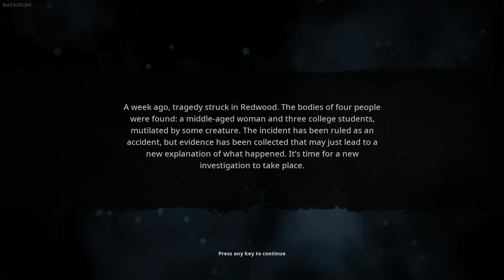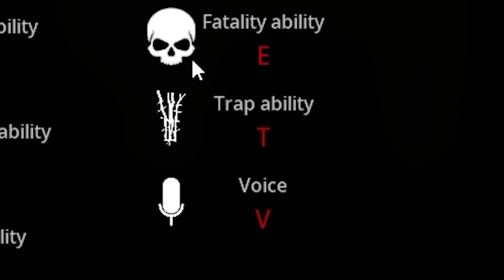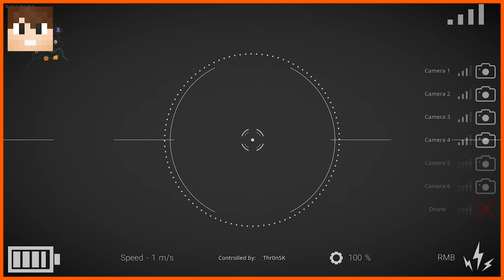JSEM BIGFOOT! 🩸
► Video edit: Thron